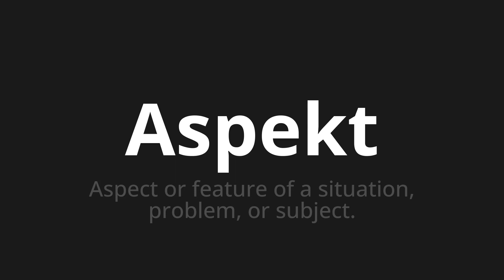How to pronounce Aspekt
Master the Pronunciation of 'Aspekt which means aspect' - which means : Aspect or feature of a situation, problem, or subject. 📝 with @PronunciationGerman 🎓🗣️ - [Your Guide to German]

Learn to pronounce 'Aspekt' perfectly in German with our easy and engaging tutorial by @PronunciationGerman! 📖📽️ In this comprehensive video, we provide you with native speaker examples 🗣️👂 and phonetic breakdowns 🎵 to ensure you get the pronunciation just right.

How to say aspect in German